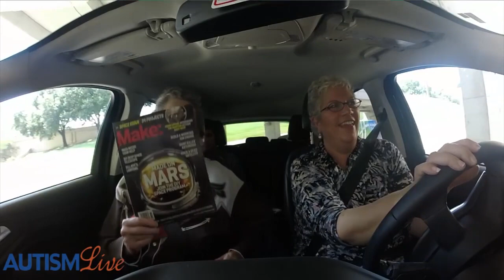Autism Live December 3, 2019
Today’s episode of Autism Live features a compilation of Autism Live’s best interviews with the prominent author and professor, Dr. Temple Grandin! Enjoy!